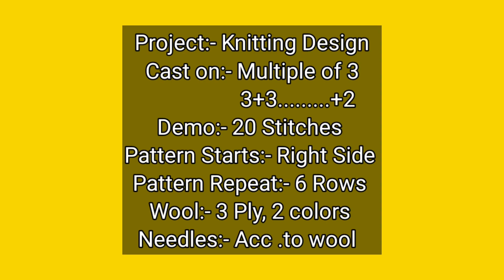Very Easy Knitting Pattern for Ladies/Gents/Sweater/Cardigan/Koti/Baby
Very Easy Knitting Pattern for Ladies/Gents/Sweater/Cardigan/Koti/Baby |Latest Bunaii |@KnittingHub7

baby socks knitting
fruity knitting
ssk knitting tutorial
muffler knitting design
jasbir creation knitting
how to start knitting
long tail cast on knitting
continental knitting
provisional cast on knitting
casting off knitting
knitting design
knitting socks
knitting sweater
finger knitting
casting on knitting
knitting design for ladies sweater
baby sweater knitting
sentro knitting machine
knitting designs
knitting patterns
how to cast on knitting
knitting podcast
knitting machine
how to cast off knitting
loom knitting